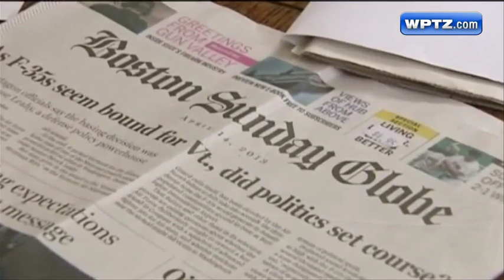Military designer, Leahy speak out on F-35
Opponents of basing the F-35 fighter jet in South Burlington said the discussion should focus more on the inflating cost of the program.